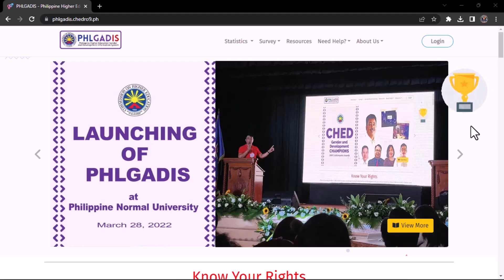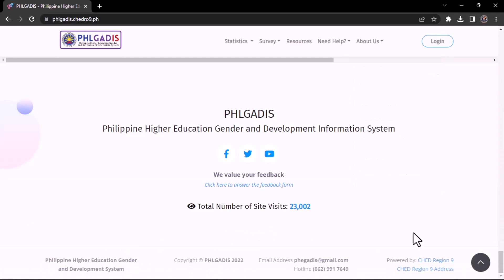#2 PHLGADIS - Homepage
Philippine Higher Education Gender and Development Information System (PHLGADIS)